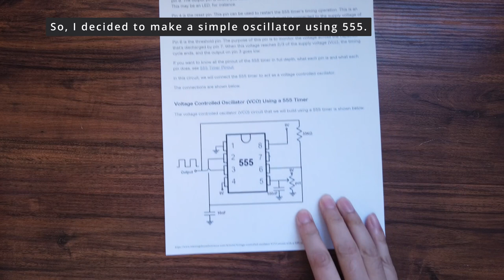DIY 555 Oscillator (with Bastl Kastle Drum)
Today is May 5, 5th year of Reiwa. So I decided to make a simple oscillator with 555.

0:00 Intro
1:04 Parts layout
2:12 Wiring
4:37 Connect to Kastle
5:04 Test
6:00 CV input
7:10 Jam with Kastle

For more details, please check this link:
"How to Build a Voltage Controlled Oscillator (VCO) with a 555 Timer Chip"